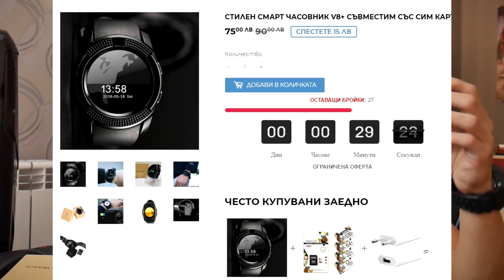Unboxing: Бюджетен Смарт Часовник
►Последвайте ме!